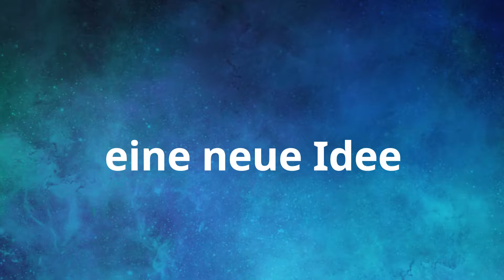Eine neue Challenge ~ Sneak Peek ~ Annas Lets Plays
Ich wünsche dir viel Spaß mit diesem Video!😊

🌺 Meine Mods 🌺
• (Kijiko) Remove EA Lashes + Lashes
• Bienchens Mods
• WickedWhims

🌺 Social Media 🌺
• Origin annas_lets_plays
• Insta annas lets plays

Wir sind eine kleine Truppe liebenswerter Menschen, die leidenschaftlich Sims, aber auch eine Handvoll anderer Spiele spielen (Among Us, Phasmophobia, etc.) und laden dich herzlich ein, unsere Gruppe beizutreten.
Fragen, Probleme oder einfach zusammen Quatschen, auf dem aktuellen Stand von Mods und deren Übersetzungen sein, neue CC Seiten durchstöbern, dann bist du hier genau richtig.
Du findest auch weitere Youtuber auf diesem Server, die regelmäßig ihre Videos teilen. (Vorbeischauen lohnt sich) Seit kurzem gibt es jedoch nicht nur Sims Videos zusehen.
Ein neues LP, eine neue Welt, wir begeben uns auf eine Abenteuerreise durch Guild Wars 2. Habe ich dein Interesse geweckt, dann klicke einfach hier auf diesen Link.

📌 Folgende Sims 4 Produkte sind in meinem Besitz
      (unbezahlte Werbung)
• Alle Erweiterungspacks
• Alle Gameplay Packs
• Fast alle Accessoires Pack

Anna😊🌺